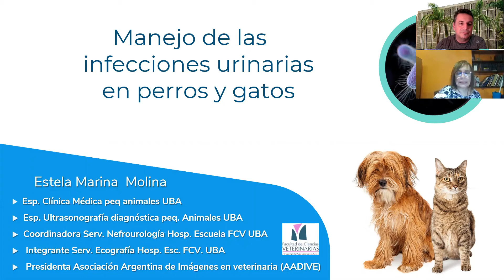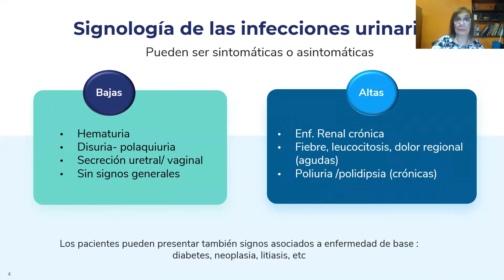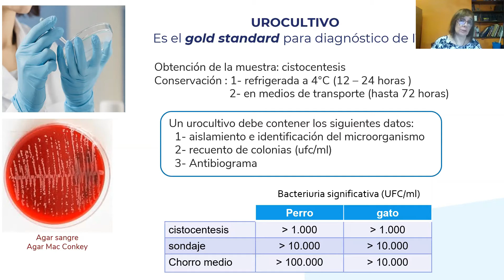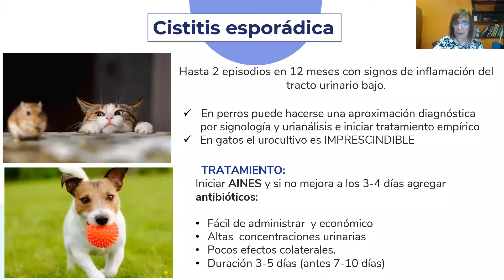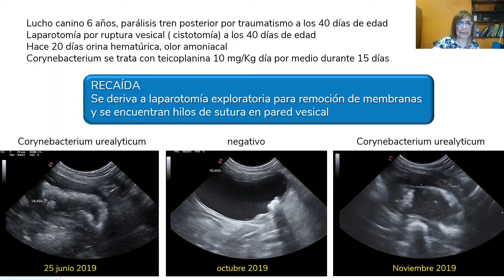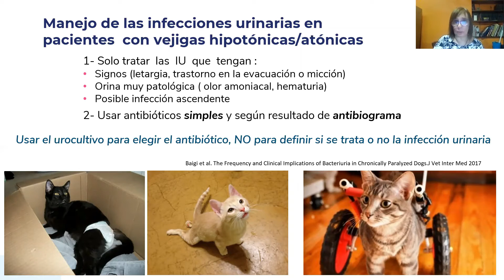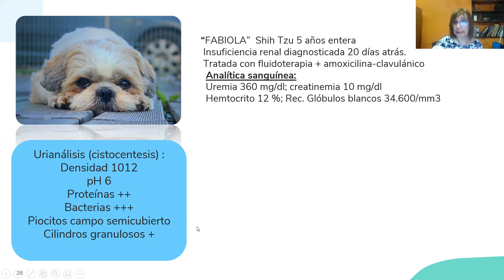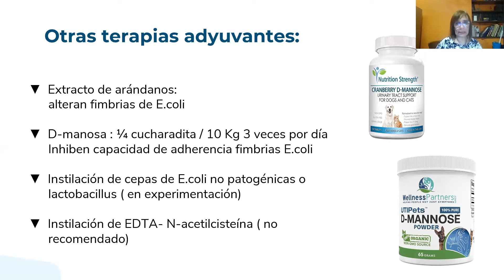Manejo de las Infecciones Urinarias en Perros y Gatos, Dra Estela Molina